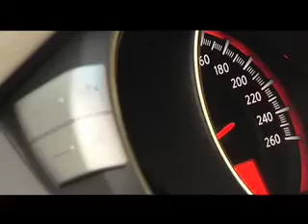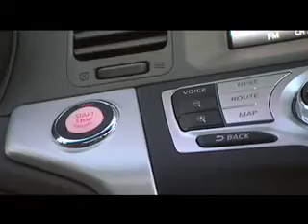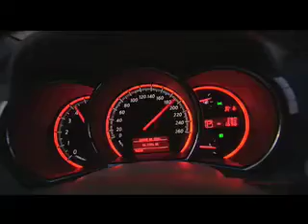NISSAN 2010 MURANO Interiors